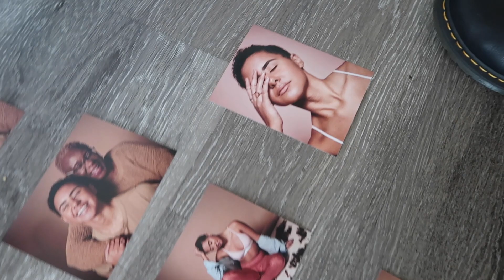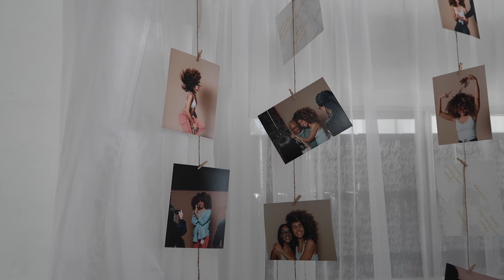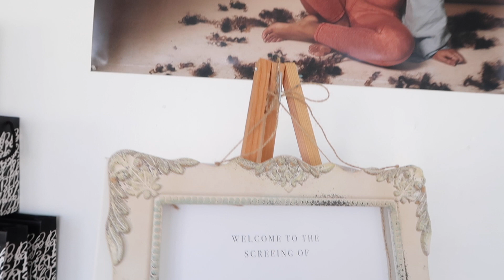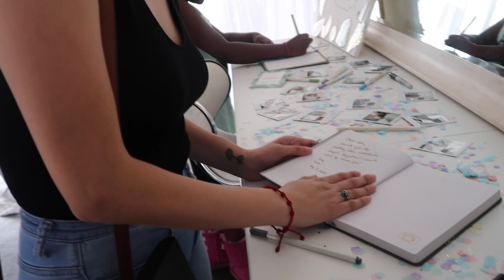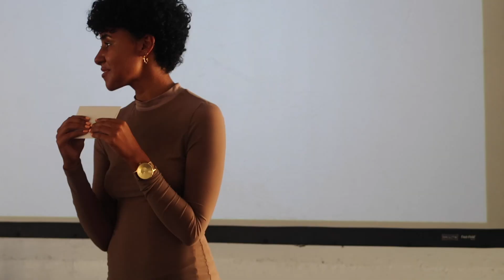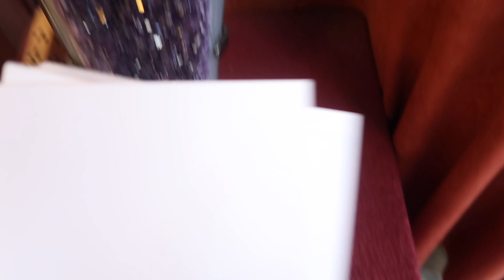Screening my documentary for the FIRST time!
I hope you enjoyed joining me on the IAmNotMyHairTour with Bumble & Bumble and Aerie.

Up next is New York..

Music
These songs were made for the videos specifically by @FinchFetti.

love & light,
Nia

xoxo